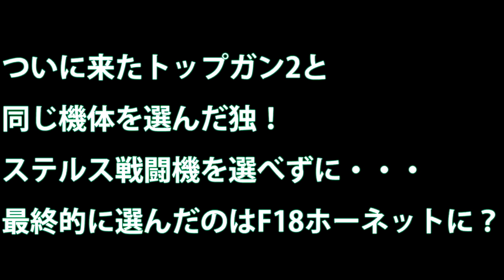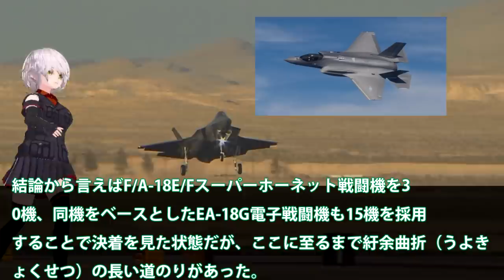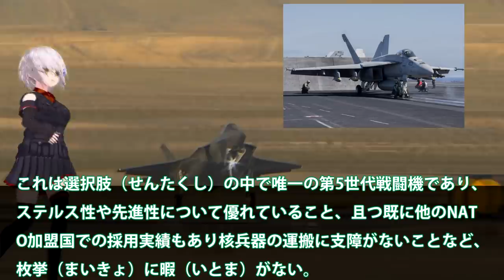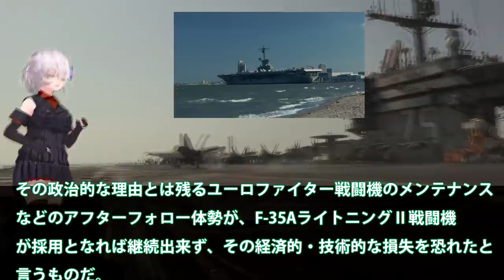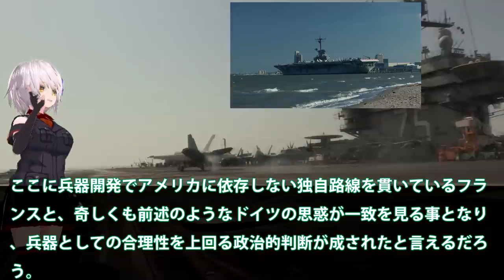ついに来たトップガン2と同じ機体を選んだ独！ステルス戦闘機を選べずに・・・最終的に選んだのはF18ホーネットに？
関連動画

壮絶G（重力）で失神寸前！CGなしの前代未聞ガチ撮影の裏側　トム・クルーズ主演『トップガン マーヴェリック』メイキング映像
2020岩国基地F35B 「5月8日 F/A－18❤女性パイロット❤撮影中に、築城F-2が乱入‼」 ②
【アメリカ】さらにスーパーに進化する『F/A-18E/F』 スーパーホーネット！「ブロックⅢ」へとアップデートされ 「トップガン2」にも登場する戦闘攻撃機の挑戦の記憶とは 【ポイントＴＶ】エリア88
通販で買ったF/A-18 ブルーエンジェルス ラジコン飛行機を飛ばしてみた

引用・転載「出典：海上自衛隊ホームページ」
引用・転載「出典：航空自衛隊ホームページ」
引用・転載「出典：陸上自衛隊ホームページ」

トム・クルーズ、戦闘機で壮絶G体験　映画「トップガン マーヴェリック」メーキング映像が公開
【ドイツ空軍】トーネードの後継にF－18を45機とユーロファイター93機を調達へ
エースコンバット7 F/A-18F スーパーホーネットで大迫力の空中戦 1位獲得
2020岩国基地Ｆ３５Ｂ 「 1月13日・成人の日　長い撮影の日が始まる！」 ①
2019岩国フレンドシップデイ・アメリカ海軍・戦闘攻撃飛行隊Ｆ／Ａー１８「ダイヤモンドバックス」